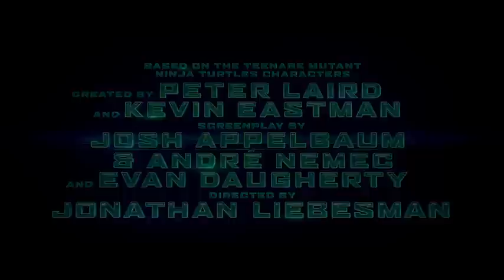Phim Ninja Rua Official Trailer 2014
Writers: Kevin Eastman, Peter Laird

Stars: Megan Fox, Will Arnett, William Fichtner